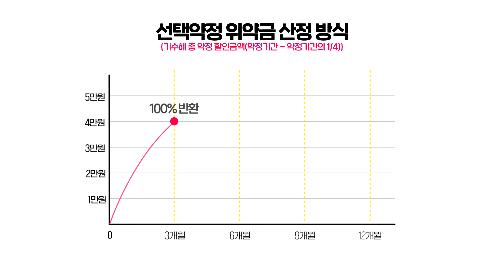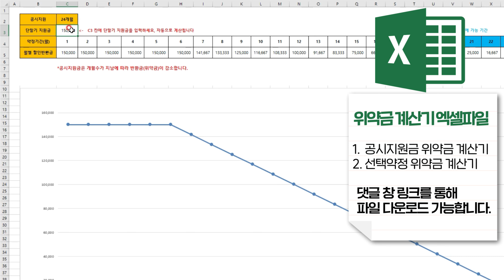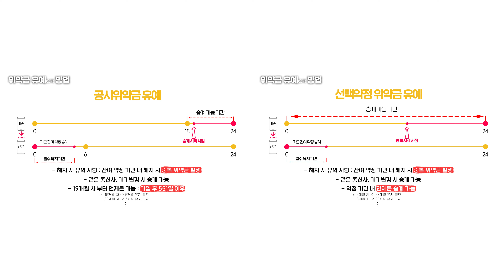휴대폰 위약금 안내는 방법 대공개! (위약금 정말 쉽게 정리!)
SK : 지원 불가라 영상 없음

1. 개통후 당일지급됩니다.
2. 많이 드립니다. (단통법 내 최대상한 지급)
3. 개통당일후기 참조

⏱️필요한 정보만 쏙쏙! 타임스탬프⏱️
00:00 인트로
00:06 목차
00:13 위약금 유형
00:19 공시지원금 개통 시 위약금 계산
00:45 선택약정 개통 시 위약금 계산
01:10 공시지원금,선택약정 위약금 계산기 엑셀파일 설명
01:18 위약금 유예(승계) 방법
01:27 공시지원금 위약금 유예 방법
01:51 선택약정 위약금 유예 방법
02:11 요금 줄이기
02:33 위약금 조회
02:44 3사 위약금 조회방법 표